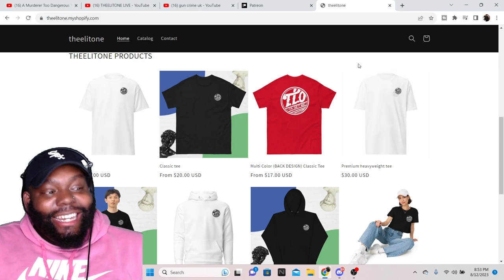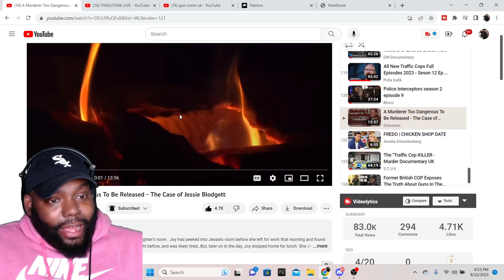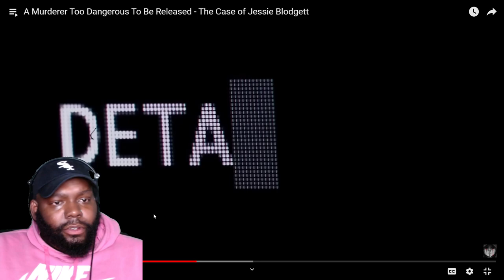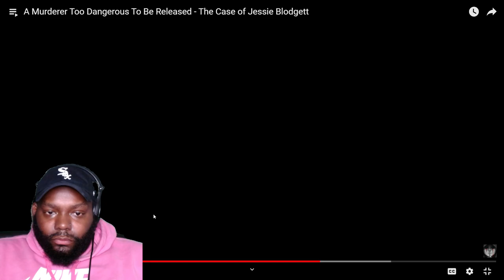CHICAGO DUDES REACTION TO A Murderer Too Dangerous To Be Released - The Case of Jessie Blodgett